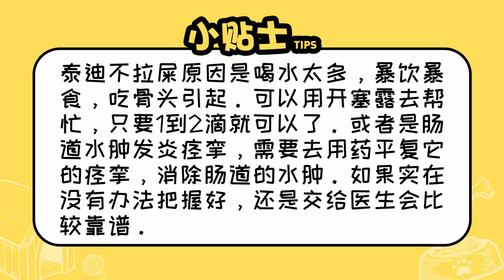泰迪狗不拉屎怎么辦